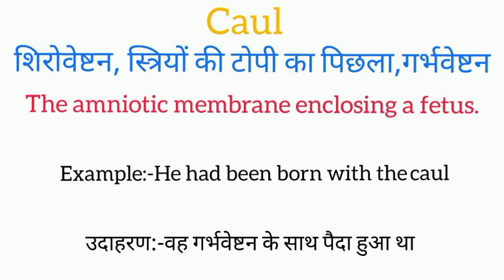Caul meaning in hindi | caul ka matlab kya hota hai | word meaning English to hindi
caul meaning in hindi
caul ka matlab kya hota hai
english to hindi
word meaning
what is caul
caul का हिंदी अर्थ